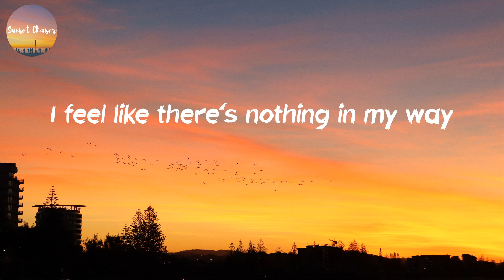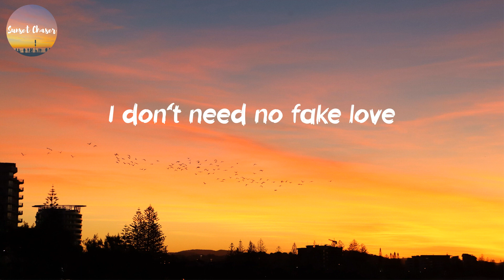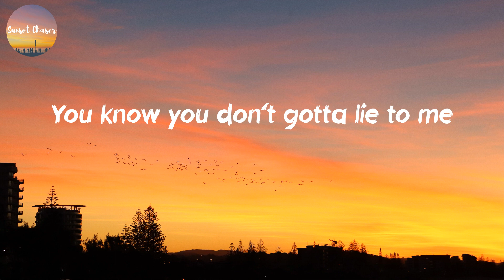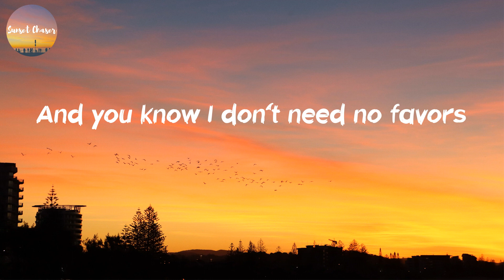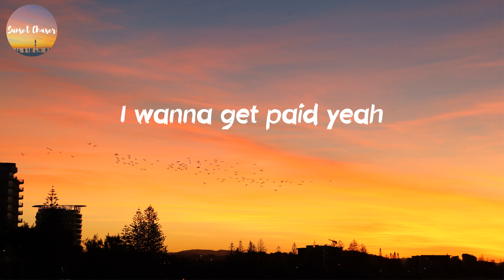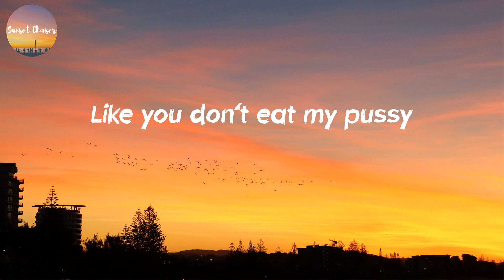amaarae - SAD GIRLZ LUV MONEY (Lyrics)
🎙Lyrics SAD GIRLZ LUV MONEY - amaarae:
Kali Uchis